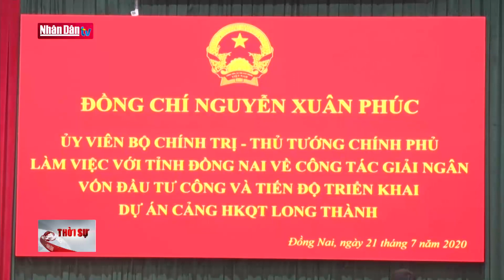Thủ tướng kiểm tra tiến độ sân bay Long Thành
Thủ tướng kiểm tra tiến độ sân bay Long Thành | Truyền Hình Nhân Dân
1. Dự Báo Thời Tiết Hôm Nay